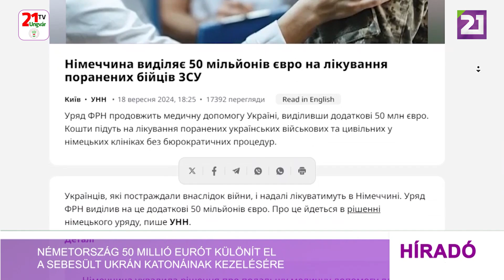Németország 50 millió eurót különít el a sebesült ukrán katonáinak kezelésére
A német kormány további 50 millió eurót különített el Ukrajna egészségügyi támogatására. A pénzeszközöket bürokratikus eljárások nélkül sebesült ukrán katonák és civilek kezelésére fordítják német klinikákon - áll a német kormány közleményében. A támogatásnak köszönhetően biztonságot teremtünk a szükséges orvosi ellátás igénybevételéhez Németországban – mondta Christian Lindner német pénzügyminiszter. A német kormány tagjai hozzátették, hogy az Ukrajna elleni teljes körű orosz invázió kezdete óta már 1173 súlyosan sebesült és traumát átélt ukrán katonát és civilt kezeltek német klinikákon. Ez a segítség az emberi hozzáállás példája, és ezt továbbra is minden erőnkkel biztosítjuk – hangsúlyozta Nancy Feather belügyminiszter.